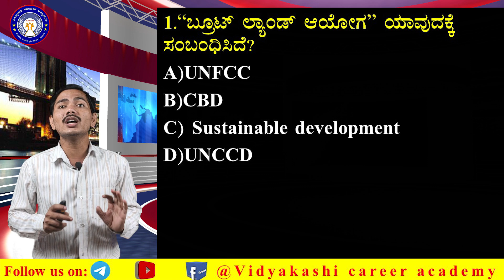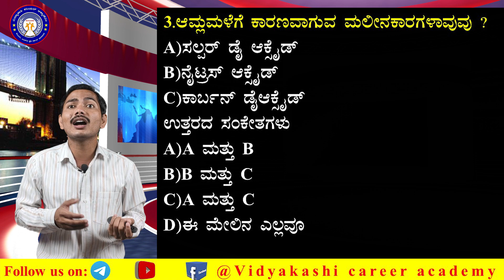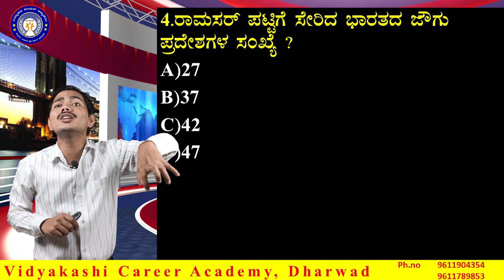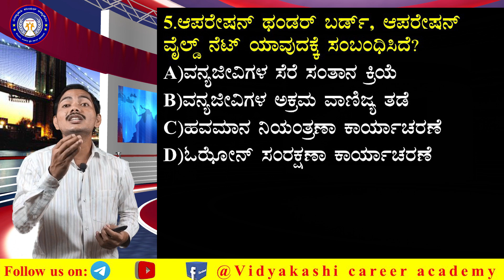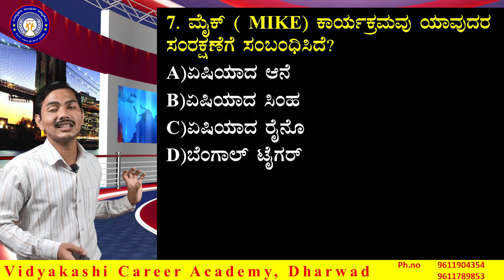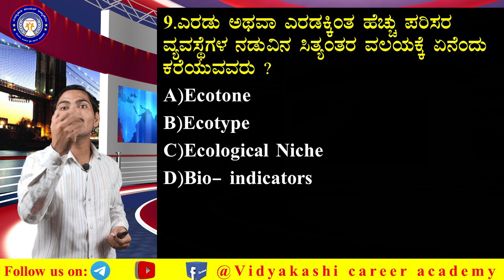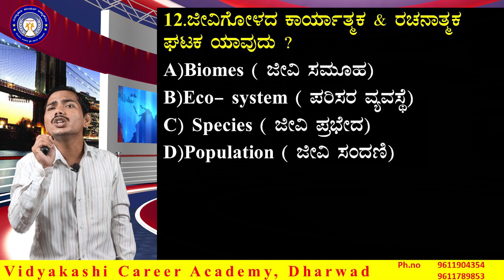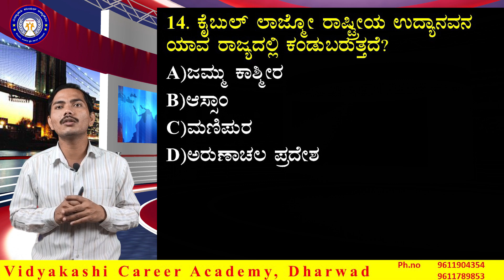ಪರಿಸರ ವಿಜ್ಞಾನ ಮೇಲಿನ ಅತೀ ಮುಖ್ಯ ಪ್ರಶ್ನೆಗಳು || Environmental science MCQ's || 360 degree Discussion